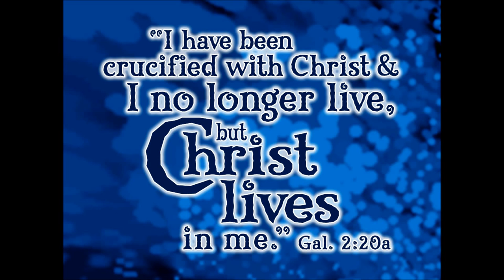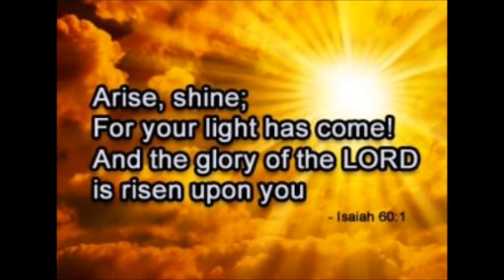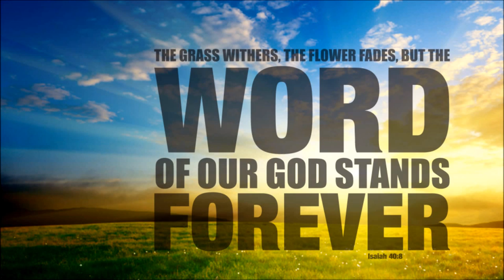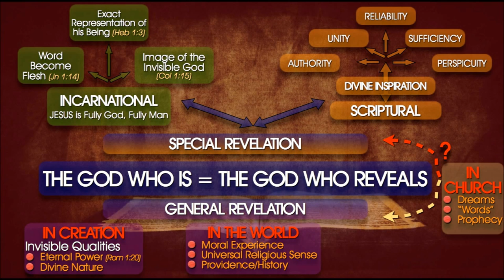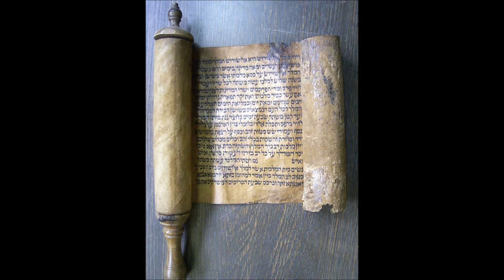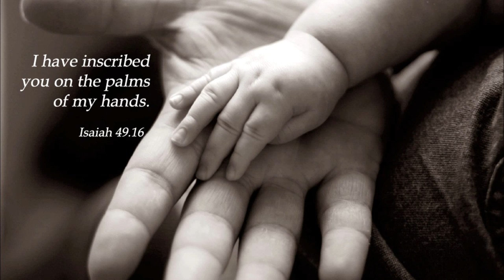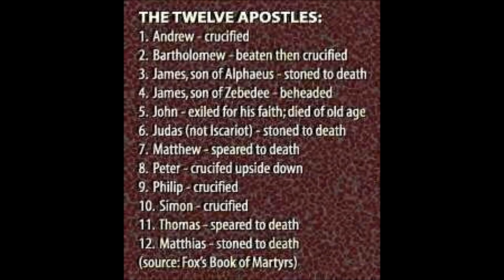Bible Study - 1 of 21 Rev. Dr. Theodore Williams-திவ்ய வாசகனாகிய யோவானுக்கு வெளிப்படுத்தின விசேஷம்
Tamil Christian Message -- Full Identity of God in Christ Jesus -- Revelation Part 1 of 21 by Rev. Dr. Theodore Williams - Verse by verse Sound Teaching
Keep yourself pure I Timothy 5:22
Title song audio is adopted from Augustin John Jeyaseelan's YouTube channel